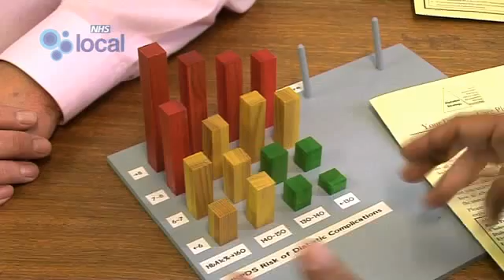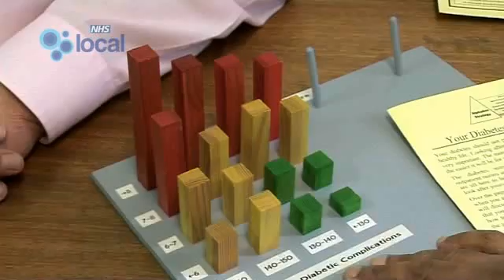Tools For Diabetes Education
Dr Vinod Patel and his team at the George Eliot Hospital NHS Trust, Nuneaton have developed evidence-based, patient-centred tools in diabetes care